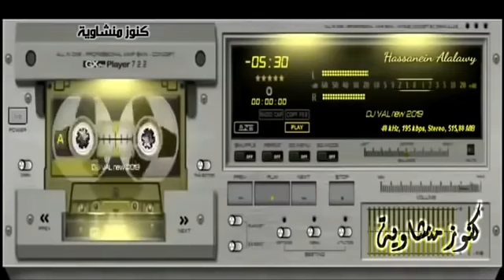غادر الدنيا قليلا مه الصوت الباكي الشيخ محمد صديق المنشاوي رحمه الله